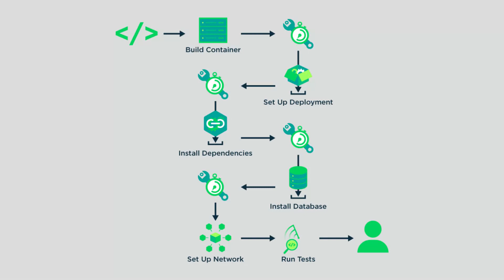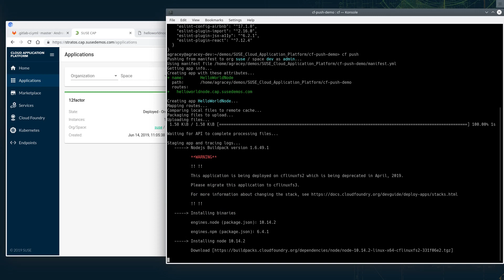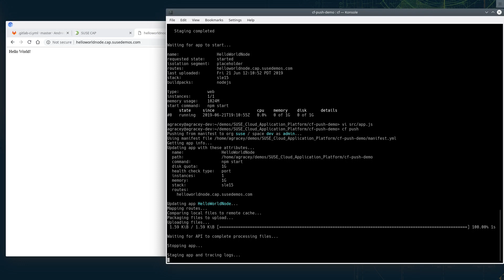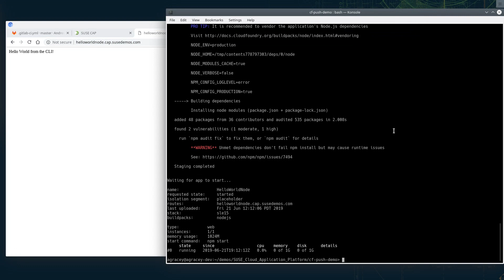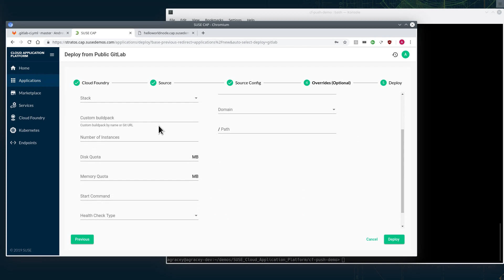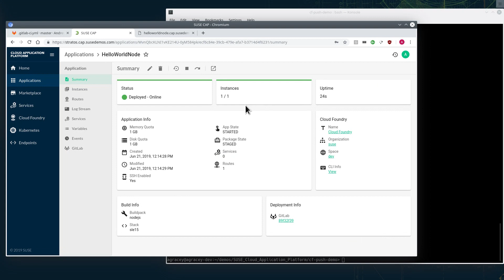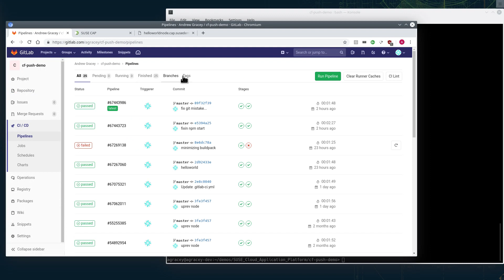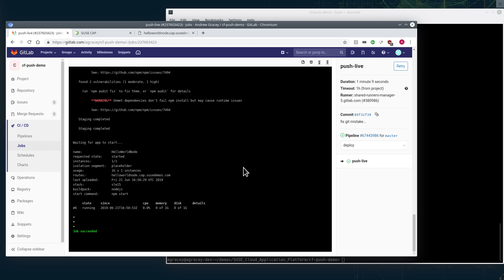Three Ways to Deploy Your Application using SUSE Cloud Application Platform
"Having an easy way to deploy your application into a real environment makes it easier to iterate quickly and get features out faster. It's very easy to deploy your microservices into a containerized environment using SUSE Cloud Application Platform. So easy that you have some flexiblity in how you do it.

In this demo, I show three ways to perform these deployments -- from the CLI, the Stratos UI, or a CI/CD pipeline -- depending on your business needs. I also show the basis of how to incorporate SUSE Cloud Application Platform into your CI/CD pipeline."